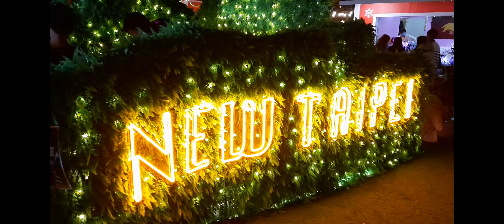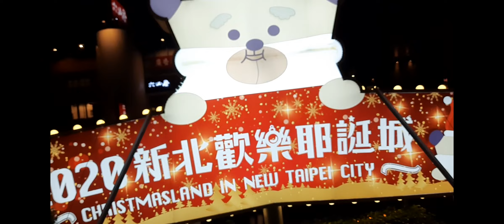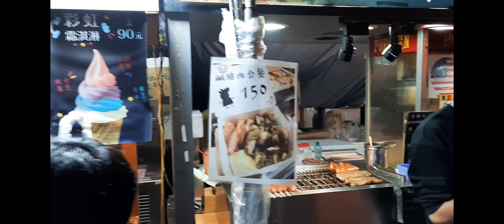BANQIAO CHRISTMAS LAND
You can also feel the rich atmosphere of Christmas in New Taipei City! In December every year, Christmas land in New Taipei City event is organized, consisting of major Christmas celebration activities and stunning art installations. On the Citizens Square, a dazzling array of lights and the tallest open-air Christmas tree in Taiwan attract many passersby to take photos. Furthermore, a series of activities such as the family garden party, Christmas parade carnival and Christmas Eve concert will be designed. Although the programs are different every year, happiness will always be in abundance! Everyone is invited to come to Christmas land in New Taipei City to join the greatest Christmas party in the country to enjoy the cheerful Christmas ambiance and embrace the arrival of a brand new year.